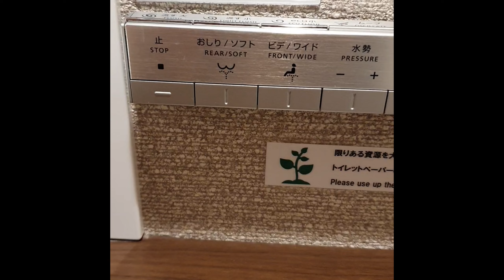Kyoto, Japan, a world cultural heritage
We spent 2 nights in Kyoto in a nice temple lodging called Chishakuin, opposite National Museum. We visited famous shrines Eikando, Nanzenji, Yasaka, Chionin, Kinkakuji, Kitano Tenmangu, Abe no Seimei, Sanjusangendo... Kyoto is such a fine city, with so many places to visit, and fine dining, we could have stayed much longer. We tried to stay away from the crowds as much as possible, hope you enjoy the video and plan to visit Japan one day, cheers!

N.B. There is no voice over, turn on subtitles to enjoy additional info on this trip.